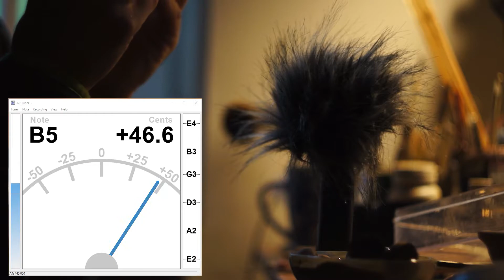Ceramic ocarina Snowy owl